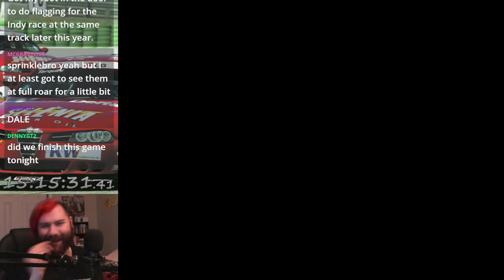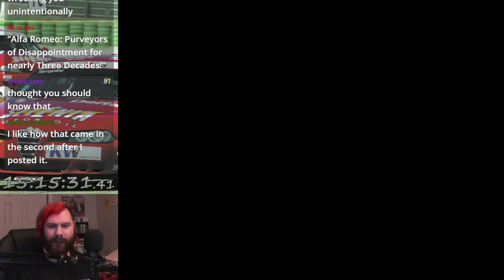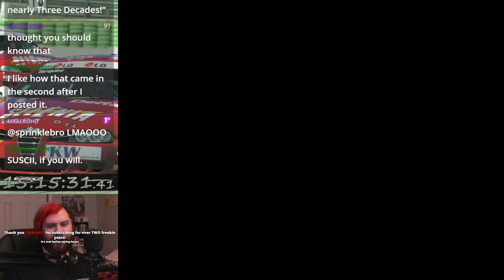Alfa Romeo Racing Italiano (PS2) - Platinum Challenges (Let's Play Part 25)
Check out my full list of past, present, and future Let's Plays